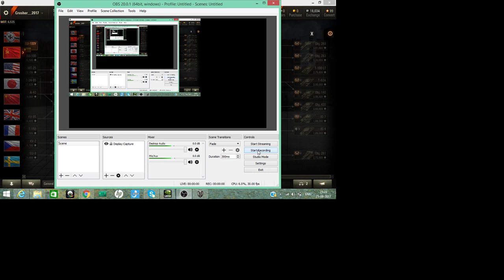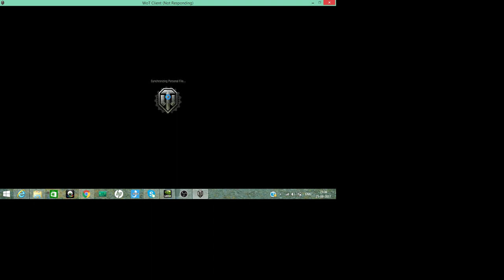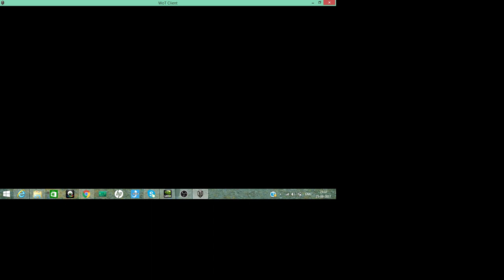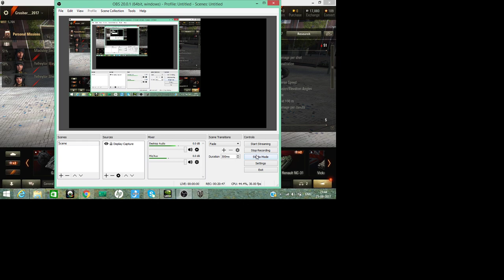WORLD OF TANKS ....!!! EP-1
Ep - 1
random stuff
there is nothing different in this video  but i started playing this game so I thought to show it to you guys  IF you like it please leave a like and help me grow ...!!